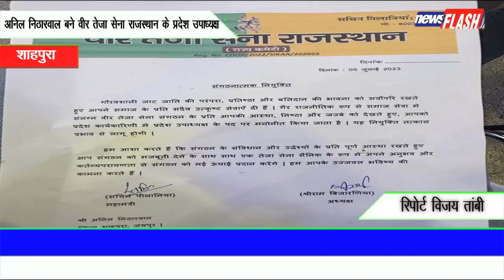शाहपुरा:अनिल निठारवाल बने वीर तेजा सेना राजस्थान के प्रदेश उपाध्यक्ष